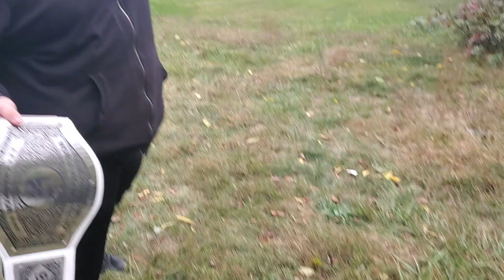Legendary 2023, Valor Championship Match: Will Jackson Vs. Interim Champion Eric Tyler Mullins